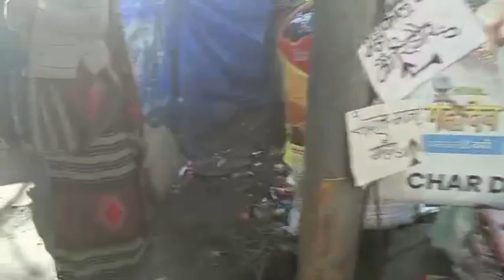मध्य प्रदेश उज्जैन में काल भैरव के मंदिर में बहुत ज्यादा भीड़